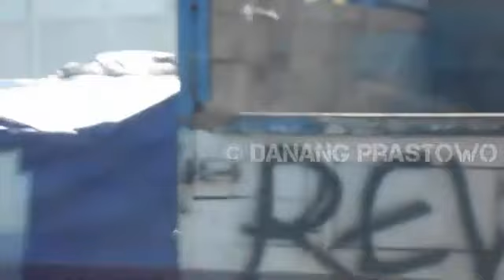Komatsu D31PX Mobile Bulldozer With Isuzu Giga FVZ 34T 285 PS Self Loader Truck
Equipment are :
Komatsu D31PX Bulldozer.
Kobelco SK200 Excavator.
Isuzu Truck FVZ34T 285PS.
Self Loader Truck.
CV.Cahaya Indra Laksana.
Heavy Equipment Rental.
Heavy Equipment Transport Truck.

All About Heavy Equipment Like Digger Excavator Truck And Construction Work Progres.
Enjoy My Custom Video.
* Best Footage.
* Unigue Video Content.
* Continuous Update.
* HD Videos.
* No Creative Commons Video Mixing.
* No Compilation Video Mixing.

( Heavy Equipment Rental )